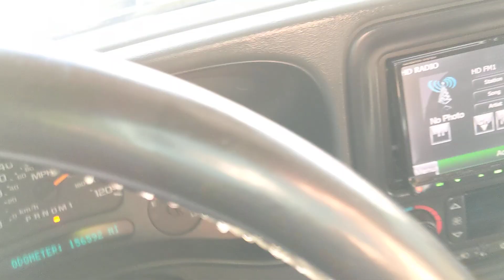Duramaxtuner stealth 64 demonstration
Quick video showing the stealth 64.  Moderate acceleration then giving 100% throttle.

Showing moderate boost.

PPe manifolds, S&B intake MBRP 4" with muffler.  Windows rolled down to hear turbo sound.

Stage 5 No zone dmitri millard transmission
PPE TRIPLE disc converter
PPE deep pan
new trans cooler
Merchant 5/8 trans cooler lines
PPE transfer case brace
rare parts tie rods
stock suspension redo, new bilstein shocks, pisk kit, uca problem solvers, new ubolts
Merchant motor mounts
New DK engine parts cylinder heads with mahle gaskets
Studded Grade c
New Stealth 64 Duramaxtuner turbo
PPe turbo blanket
Dsp 5 Switch, Autometer boost and egt gauges on pillar pod
Vision 18's bf goodrich ko2
4" mbrp with muffler 3.5" downpipe 5" tip
Delipped cut coated lb7 pistons
stock lbz rods
Keyed crank and cam
new melling oil pump and acdelco water pump
All axle and differential seals replaced, all synthetic fluids
8 new acdelco glow plugs
New windshield with tint stip
Full tint 20% all around
Color matched ventvisors, rear visor and hood visor, and tailgate protector
Arp main studs, head bolts, rod bolts, flex plate bolts
air dog 165
stock cp3 with new fpr
s&b intake
30% usa freedom diesel lbz injectors
PPE Manifolds and uppipes
Banks hot side charge pipe
Profab cold side and one piece y bridge
EFI tuning king spade by duramax tuner with autocal and tcm tune
Repaint stealth grey metallic 1 year old
colormatched boost rear view mirrors
recon taillight bar, taillights, 3rd brake led
bedliner and bedguards
5th wheel rails with rear bed trailer plug in
amp steps
kenwood double din with dvd bluetooth etc, infinity capa doors, pro sub box, 2 amplifiers all professionally installed.
astro remote start
new ac delco batteries
weathertech mudflaps